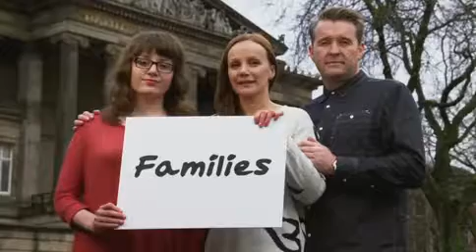Adopt North West: See if adoption is...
Adopt North West currently has 600 children waiting to be placed in homes